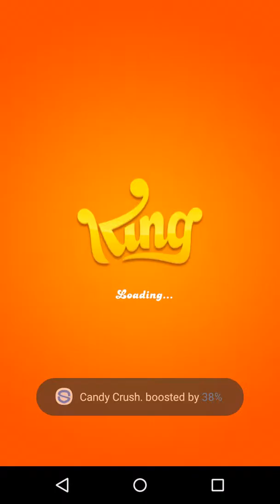Candy crush jelly saga